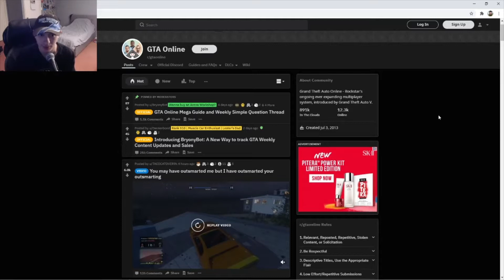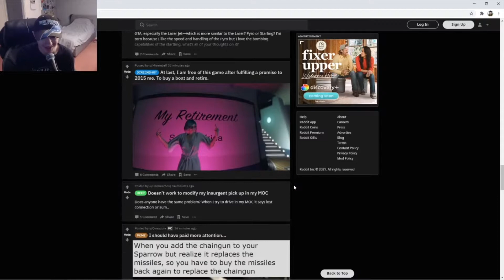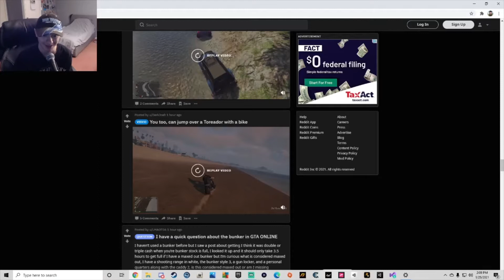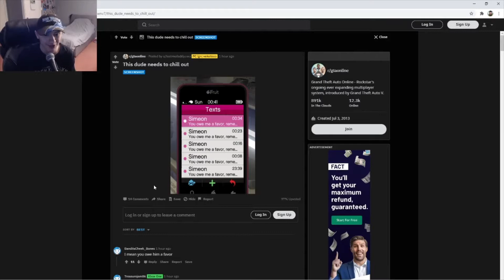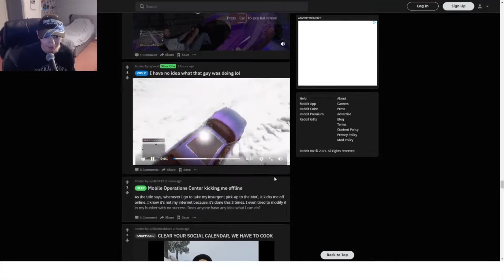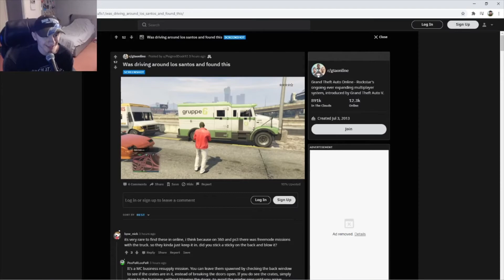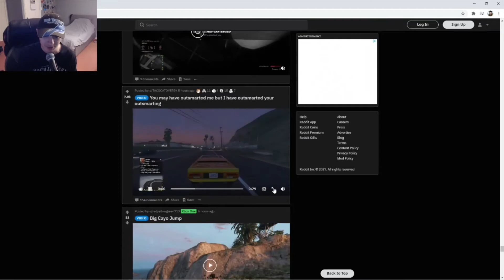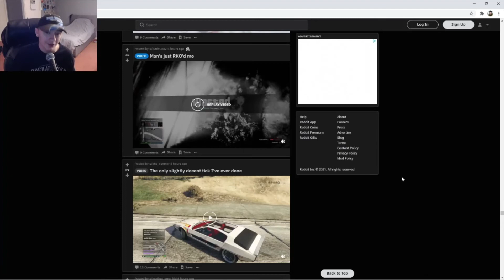Reacting To GTA Online Memes Because I Ran Out Of Ideas......... For Now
Today i react to gta online memes because i ran out of ideas